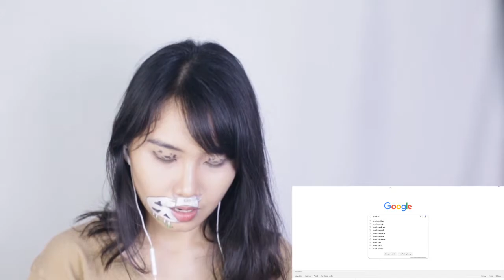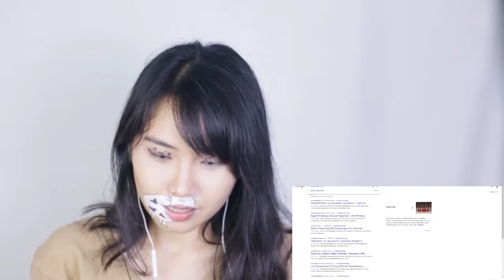Agust D '대취타' MV Reaction (Bahasa Indonesia)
hi! kali ini beda karna aku mau react MV terbarunya babang agus..

Jangan lupa ikutin Media Sosialku ya!!!

Untuk keperluan bisnis kalian bisa hubungi aku lewat email